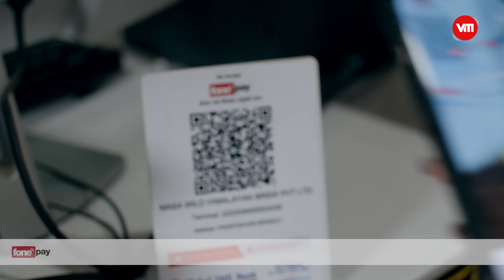Masa Mix-Up: A Unique Twist on the Classic Burger || Coca-Cola Hunger Hunt || VMAG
On this episode of Coca-Cola Hunger Hunt, we’re looking for cute cafes to fulfill our need for good coffee and good food and brownie points for the ambience. In the streets of Maharajgunj, lies a place that checks all of these three boxes. Come along as we explore this hidden gem and eat some mouth-watering meals.

Price:
Sliders:250
Grilled Chicken:525

Location:
Masa Wild Himalayan Brewery, Maharajgunj (On the way to Police Hospital)

VIDEO TEAM

Sonam Tshiring Lama

Post-Production
Jitendra Shrestha

Editor
Ngawang Dhundup Sherpa

Camera Person
Sujan Lama
Prajul Joshi

Script and Research
Ritamvara Thapa

Sagar Clarke Subedi

Presenter
Ritika Sharma

Business Head
Sandesh Katwal

Marketing
Sanoj Panday
Anupam Adhikari
Raju Bhujel
Santosh Kumar Sharma